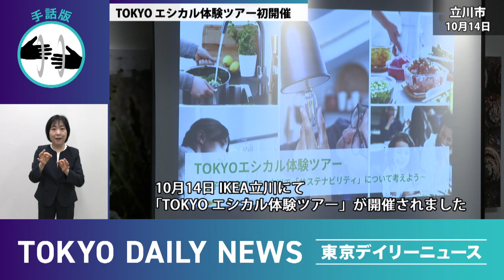【手話版】TOKYOエシカル体験ツアー（令和5年10月24日 東京デイリーニュース No.465）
NO.465は、「TOKYOエシカル体験ツアー」についてお伝えします。
東京都は、企業・団体・都民の皆様とともに、エシカル消費を推進しています。
小学生がIKEA立川を訪問し、エシカルな商品に触れながら、地球環境や社会問題、サステナビリティについて学ぶツアーを開催しました。